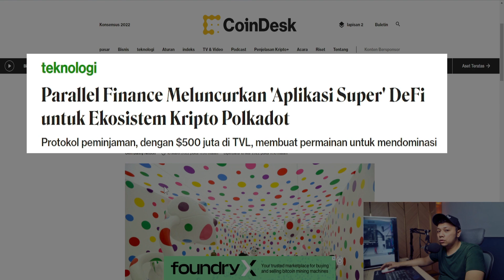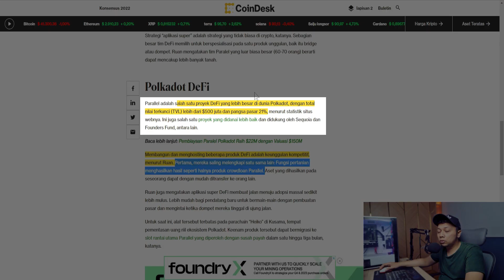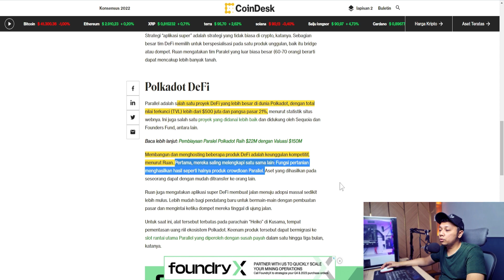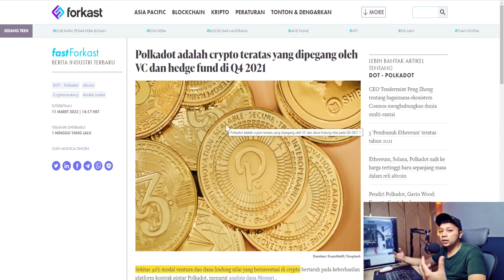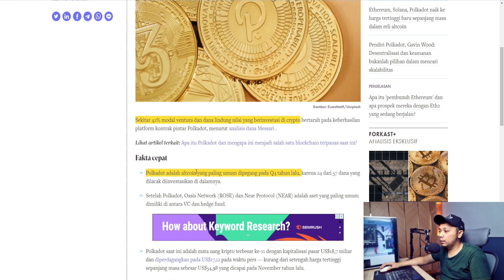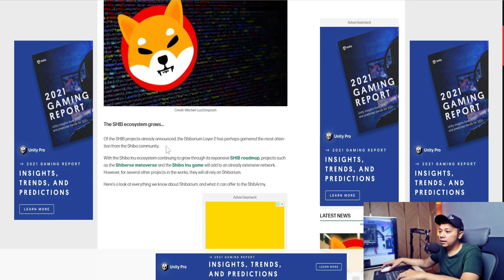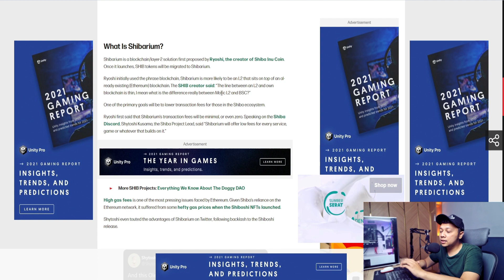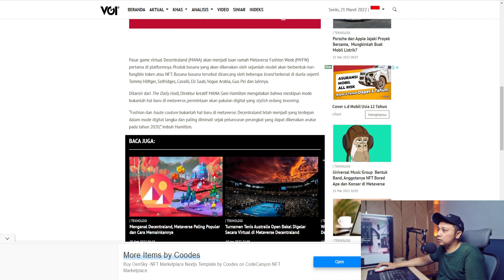TELAT CUAN 200% ? INI TOP 5 CRYPTO ANTI GOYAH UNTUK TABUNGAN KALIAN | REKOMENDASI CRYPTO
rekomendasi crypto bagus untuk pemula . crypto ini dibilang kuat karena fundamentalnya baik dan project crypto yanh real

Hati - Hati dengan scam, Saya tidak pernah mengkontak anda terlebih dahulu
Channel ini sarana belajar cryptocurrency :